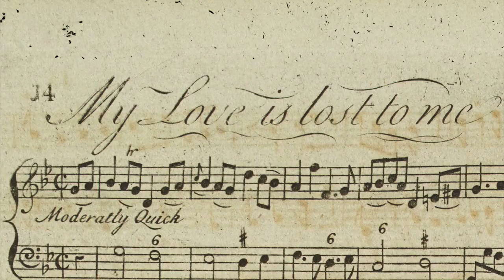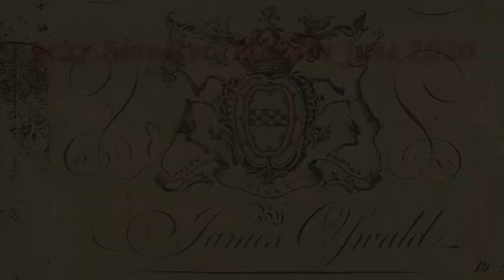My Love is Lost to Me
My Love is Lost to Me, from James Oswald's A Collection of 43 Scot's Tunes,
on Baroque Flute (traverso) & BC on Baroque Guitar & 13-course Lute